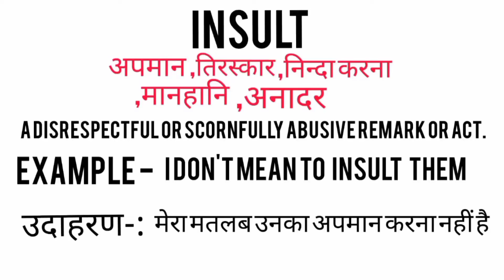Insult meaning in hindi || insult ka matlab kya hota hai || word meaning english to hindi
insult meaning in hindi
insult ka matlab kya hota hai
english to hindi
word meaning
what insult
insult का हिंदी अर्थ